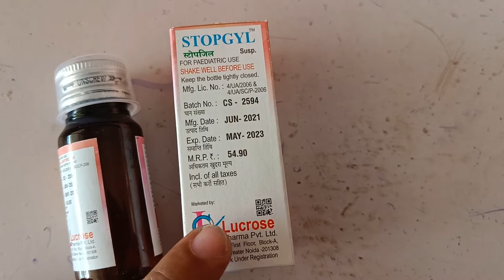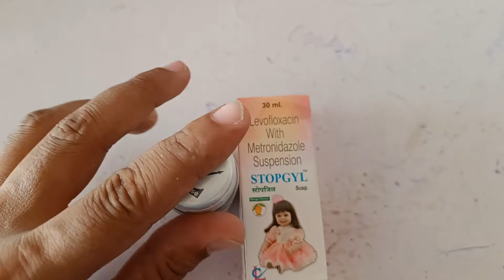Stopgyl syrup//stopgyl syrup use in hindi//